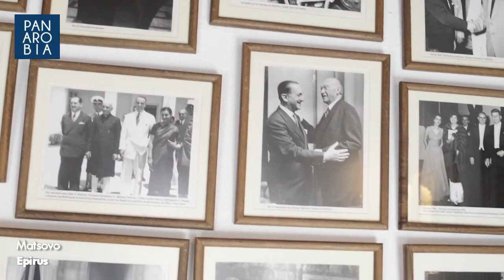Metsovo Epirus Greece Μέτσοβο ( BALKANLARDA SAKLI CENNET )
Merhaba Panarobia kanalına hoş geldiniz. Bu Kanalda tamamen kendi hazırladığımız ve çekimlerini yaptığımız özgün içeriklere ulaşabilirsiniz.